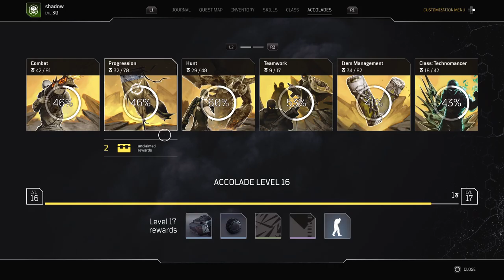14/50 goal going affiliate wt12 Outriders DLA